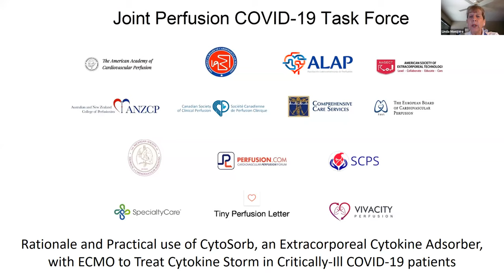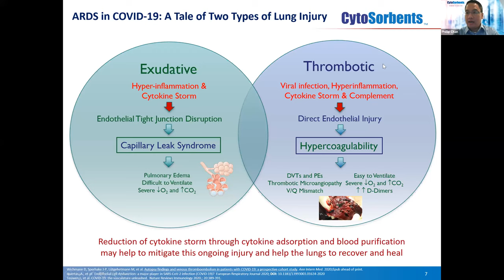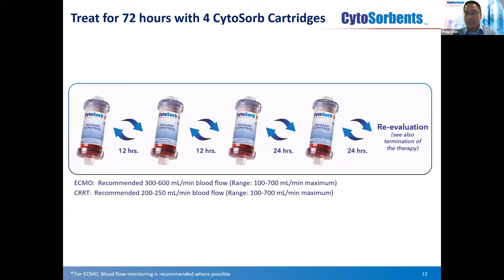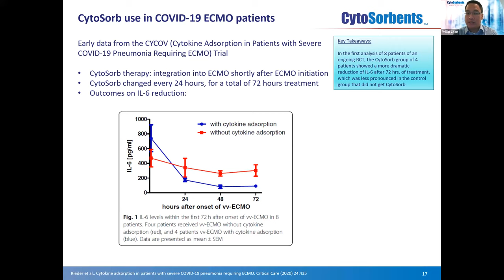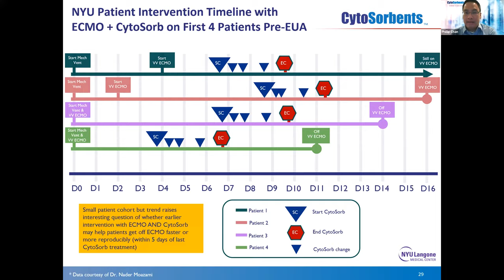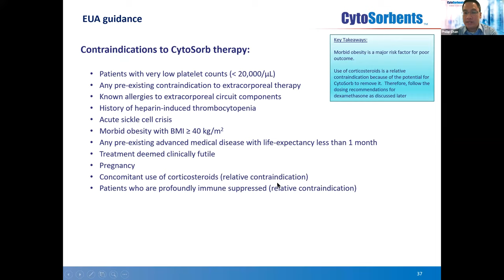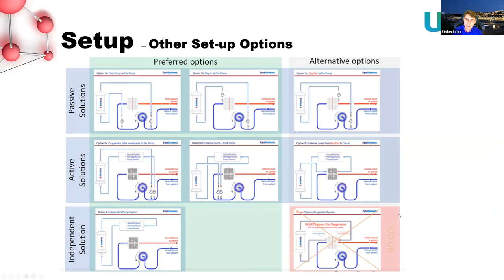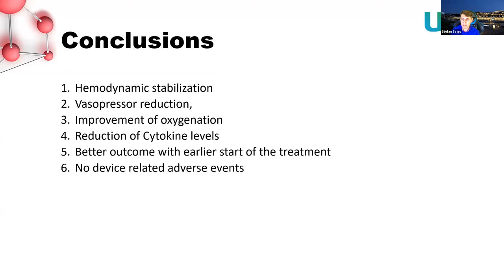Joint Perfusion COVID-19 Task Force Webinar: Rationale and Practical use of CytoSorb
Title: Rationale and Practical use of CytoSorb, an Extracorporeal Cytokine Adsorber, with ECMO to Treat Cytokine Storm in Critically-Ill COVID-19 patients

Speakers and topics:
"CytoSorb and ECMO: A Novel "Lung Resting" Strategy in Critically-Ill COVID-19 patients under FDA Emergency Use Authorization"
Dr. Phillip Chan, MD, PhD, CEO CytoSorbents Corporation

“Practical Experience in Treatment of COVID-19 Patients in Combination with ECMO and CytoSorb”
Mr. Stefan Sajgo, Ulm University, Ulm Germany